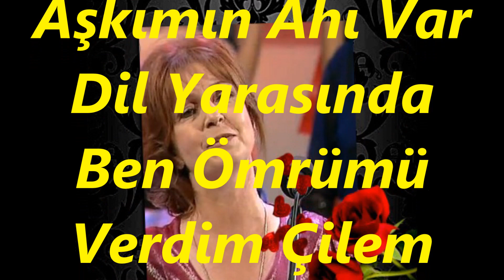Hamiyet TURAN-Hasretin Pınarı Çağlar İçimde (NİHAVEND)R.G.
SOLİST:
*HAMİYET TURAN*
VİDEOYU YAPAN
*RECEP GAYRETLİ*
GÜFTE: MUSTAFA SEVİLEN
BESTE: YILDIRIM GÜRSES
USUL: DÜYEK - CURCUNA
MAKAM: NİHAVEND
Hasretin Pınarı Çağlar İçimde
Kaybolan Ümitler Ağlar İçimde
Başları Dumanlı Dağlar İçinde
Ben Ömrümü Verdim Çilem Dolmadı
Rûhumda Bir Deniz Taşar Köpürür
Yüreğim Derinden Her An Sökülür
Garibin Gurbette Boynu Bükülür
Kader Zehir Sundu Mihnet Tasında
Baharı Bekledim Kış Ortasında
Aşkımın Ahı Var Dil Yarasında